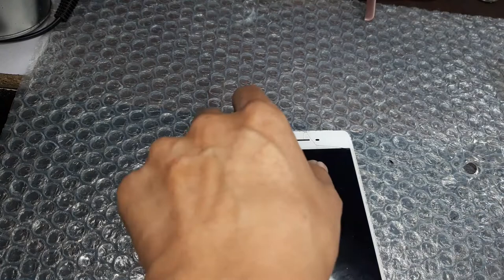OPPO F1s - Desassemble and Remove LCD